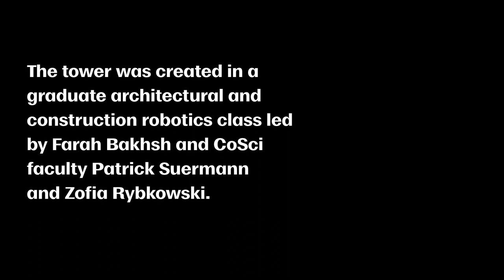Robotics in design and construction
A column with elements printed by a robotic arm and assembled by Ph.D. architecture candidate Mehdi Farah Bakhsh stands in front of Francis Hall.

Robots will be important in fabrication and construction on lunar and Martian missions because they can operate effectively in space as well as in remote or extreme Earth environments.